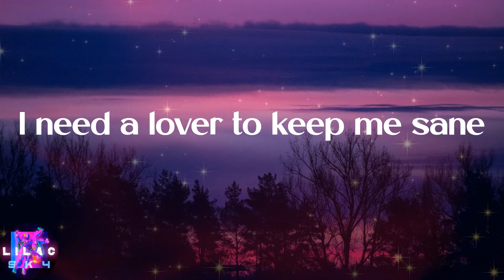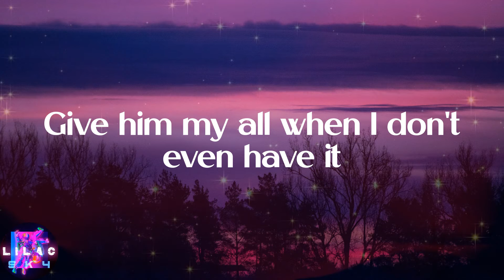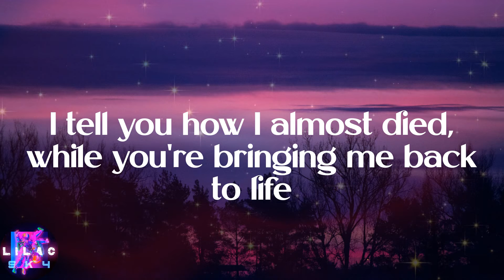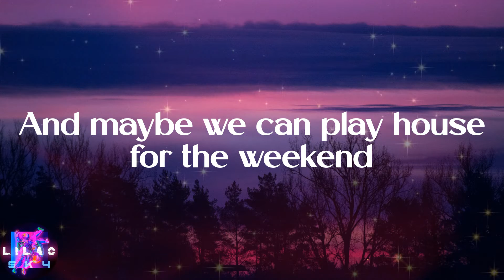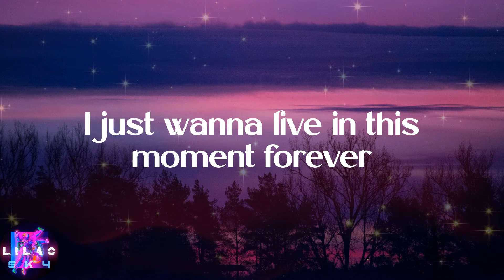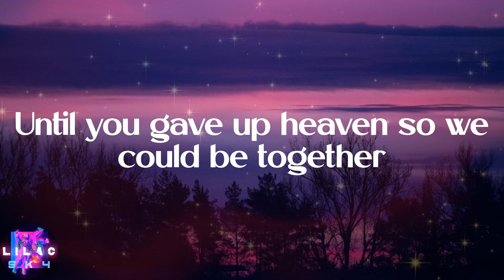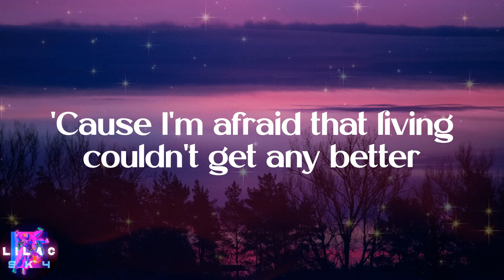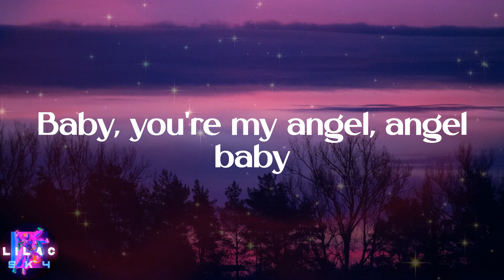Troye Sivan - Angel Baby (Lyrics)